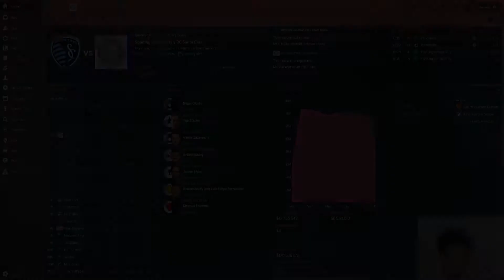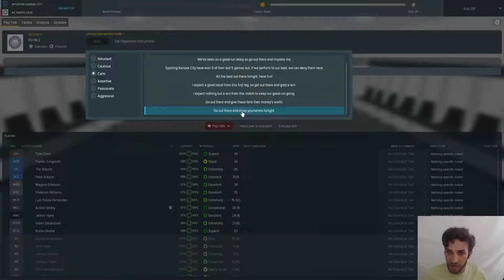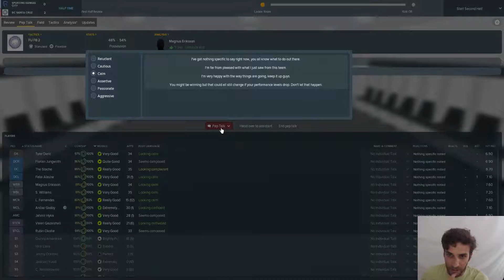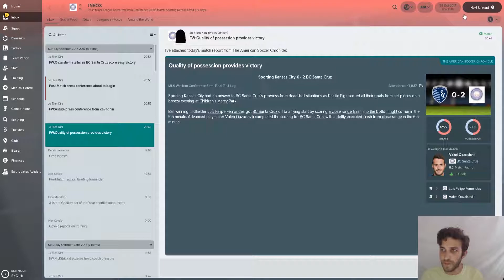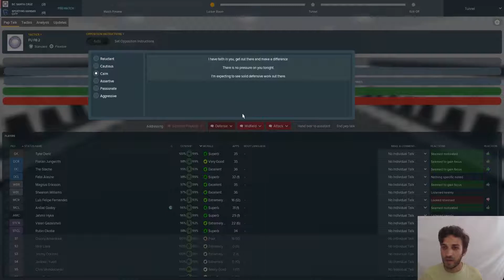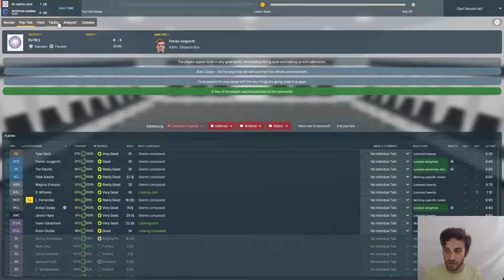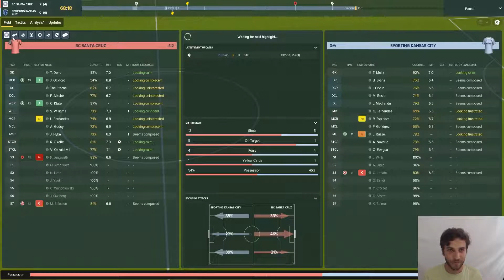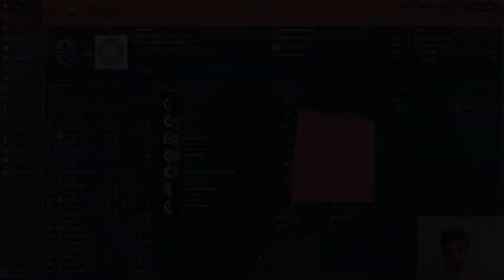FM2018 Story | Don't Drink and MLS Playoffs | Episode 13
Western Conference Semi-Finals!!! BC Santa Cruz's first match in the MLS Playoffs is a two-leg series against Sporting Kansas City.

Will the Pacific Pigs advance or will this be the final episode of the season.

Episode 13 of my FM2018 MLS Story

Used Create a Club to turn the San Jose Earthquakes into BC Santa Cruz the Pacific Pigs.